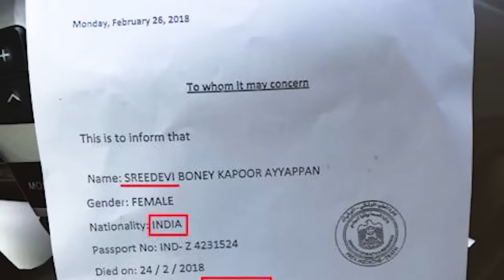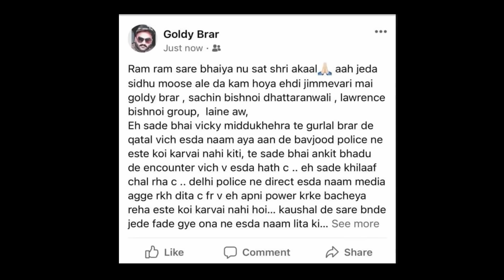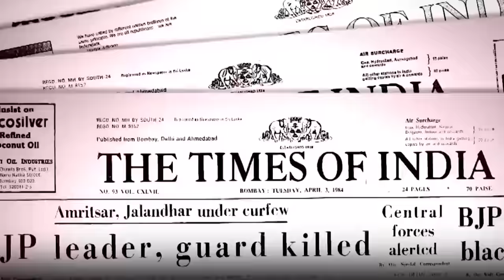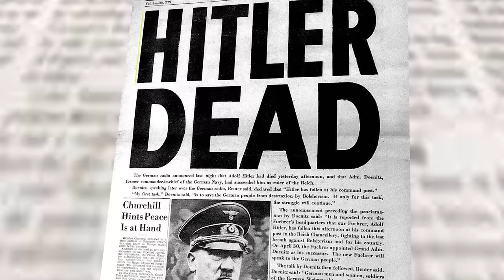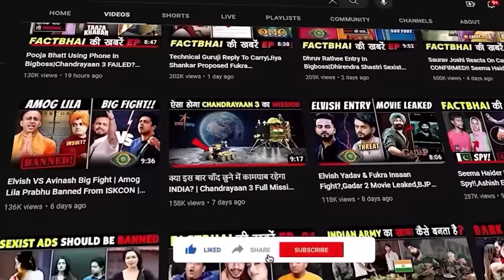मशहूर लोगों के आखरी Photo | Last Photo of the famous People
Hello bhailog, Factbhai is here and today Factbhai will be showing you last photos of famous people that got taken right before these people, like - Sridevi, Danish Zehen, Hitler, Sidhu Moosewala, Chadwick Boseman, Sushant Singh Rajput, Paul Walker, Abdul Kalam, Bala Saheb Thakeray etc died! And not only their photos, Factbhai will be sharing facts and stories about their death mysteries itself!